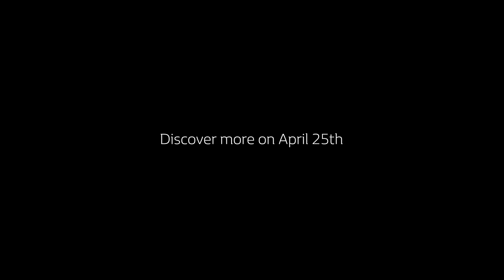Nový Renault Koleos